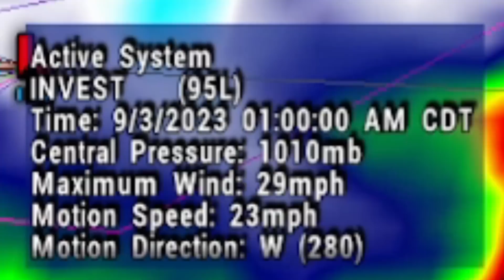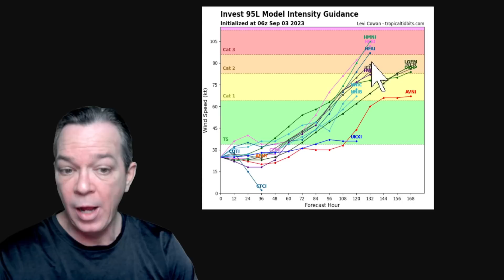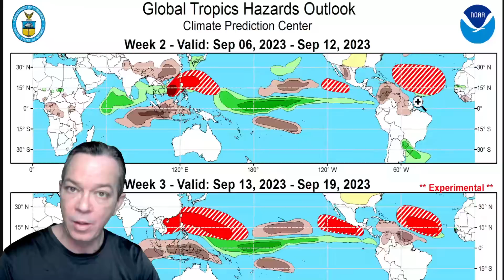Potential Major Hurricane Coming From Invest 95L - The WeatherMan Plus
Storm 1 of 2 is coming and showing invest95l a great chance to become a major hurricane, so in this video I show you the latest tropical forecast so you know what is coming.
We also still have a stronger storm #2 coming and I update you on this today.